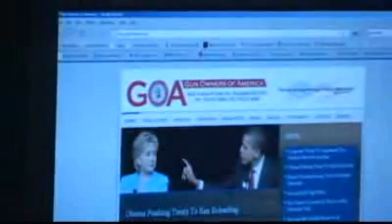Larry Pratt on THE INFO WARRIOR with Jason Bermas HD 1 4 Obama's Anti Gun Agenda!!